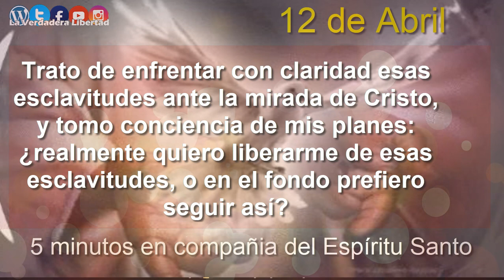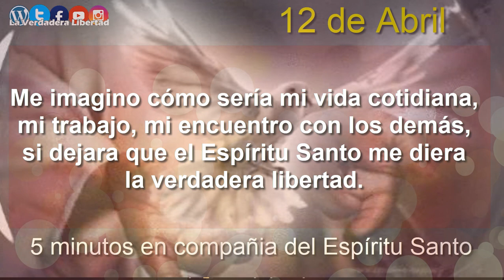5 Minutos en Compañía del Espíritu Santo 12 de abril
los cinco 5 minutos del con el Espiritu Santo

12 de Abril
Pido la luz al Espíritu Santo para descubrir cuáles son mis profundas esclavitudes, qué cosas me hacen sufrir inútilmente, qué cosas me quitan la alegría de vivir, de dónde vienen las tristezas, los rencores, las insatisfacciones que llevo dentro.

Trato de enfrentar con claridad esas esclavitudes ante la mirada de Cristo, y tomo conciencia de mis planes: ¿realmente quiero liberarme de esas esclavitudes, o en el fondo prefiero seguir así?

Pido al Espíritu Santo la gracia de descubrir que él es la verdadera libertad, y me detengo a pedir con insistencia el deseo de liberarme y de recuperar el aire, el entusiasmo por vivir, las ganas de crecer y de amar, el gozo de ser amigo de Jesús.

Me imagino cómo sería mi vida cotidiana, mi trabajo, mi encuentro con los demás, si dejara que el Espíritu Santo me diera la verdadera libertad.

Trato de salir de la oración dispuesto a vivir así en cada momento.